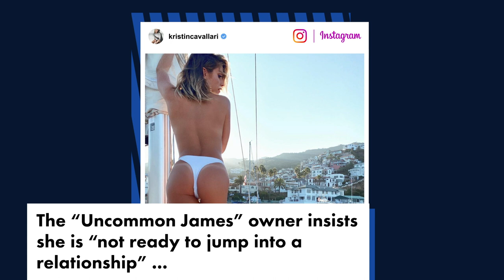Kristin Cavallari knew viral Stephen Colletti post would cause a ‘commotion’ | Page Six News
Kristin Cavallari knows viral content when she posts it.

Reflecting on a certain Instagram shot shared in August — in which she cozied up to former “Laguna Beach” love Stephen Colletti — the Uncommon James founder, 33, anticipated an influx of responses, though she just underestimated how much.

“I knew it was going to create a little commotion, I didn’t know to what degree,” Cavallari said on Monday’s installment of the “On The List with Brett Gursky” podcast.